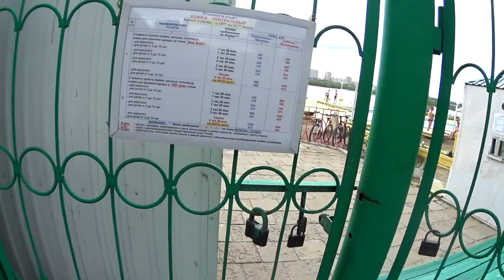ОМСК ОБЗОР ГОРОДА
Приехали в город Омск, вот что мы наснимали за два дня пока жили в Омске.